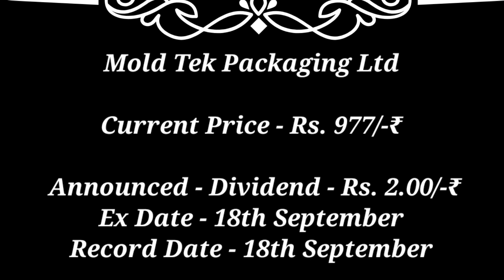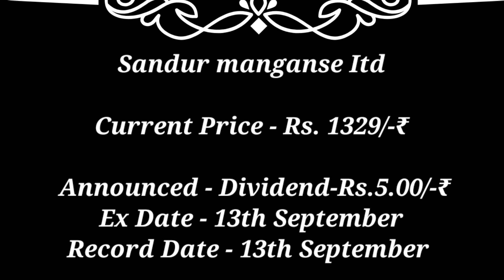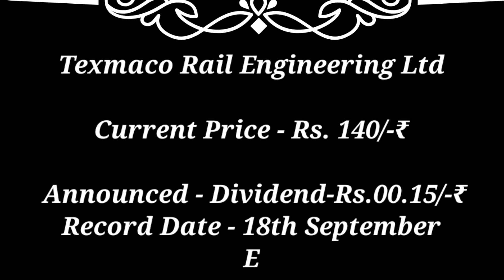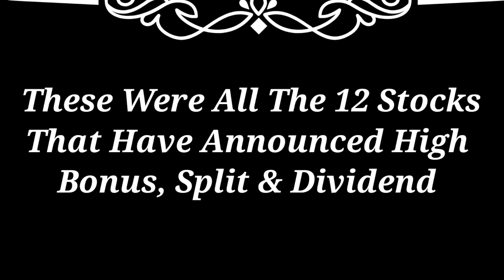Hudco● mold Tek ● mrp agro+ 12 Stocks Declared highDividend Bonus or stock Split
hudco share latest news hudco dividend record date
gillette share news
Mrp agro bonus news
mrp agro bonus record date mrp agro share latest news
govt stocks dividend top high Dividend stocks gillette dividend 2023 heidelbergecement share latest news heidelbergecement dividend record date dividend bonus or stock Split Split share news today
apollo pipes share latest news apollo pipes dividend 2023
apollo pipesa
jb chemical pharma share latest news